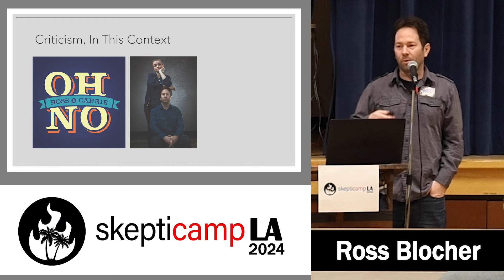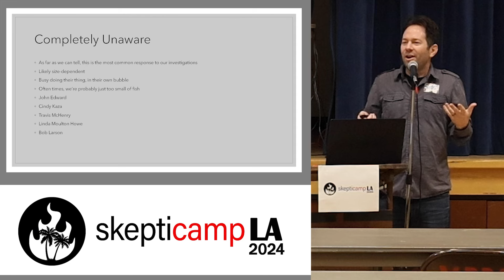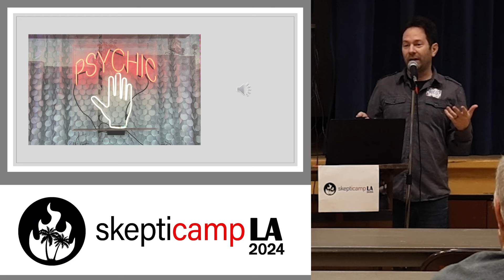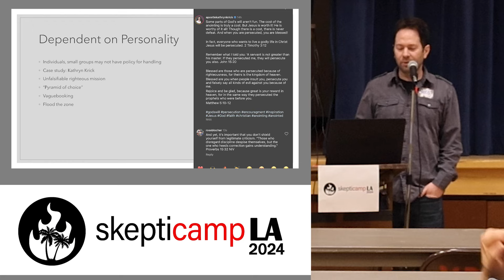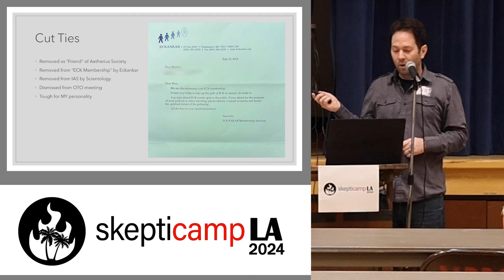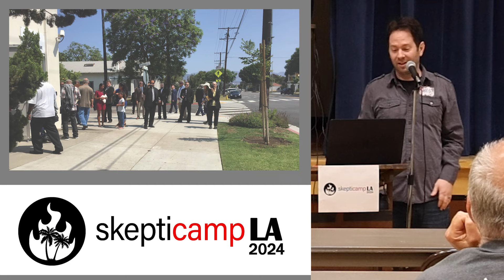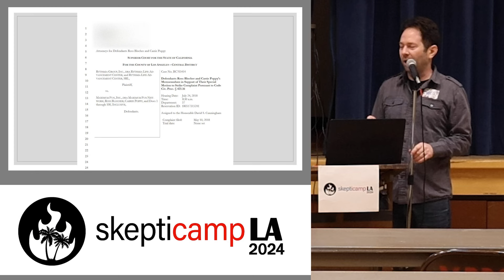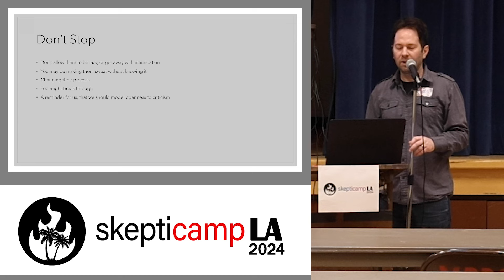Ross Blocher at SkeptiCamp LA - Testing the Perimeter Fences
Testing the Perimeter Fences: How Practitioners of Non-Science Wall Themselves Off from Criticism. Presented at SkeptiCamp Los Angeles by Ross Blocher on March 24, 2024. Filmed by Adrienne Hill and Emery Emery and edited by Heather Henderson. Oh No, Ross and Carrie! the podcast.